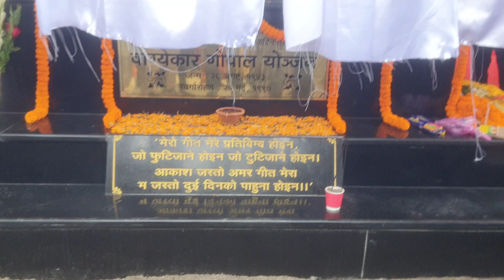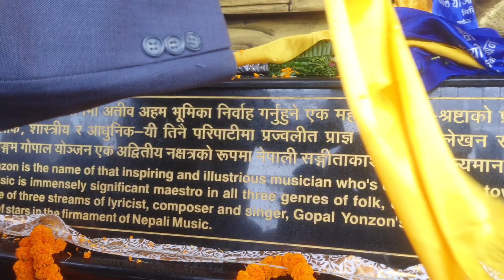Statue of Late Gopal Yonzon Unveiled in Mirik